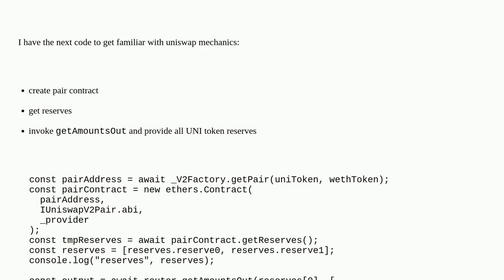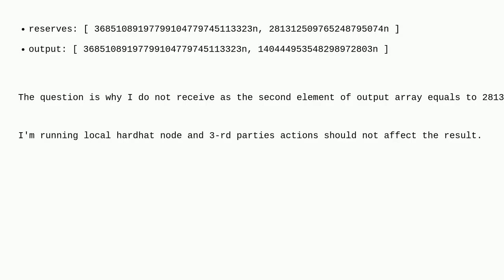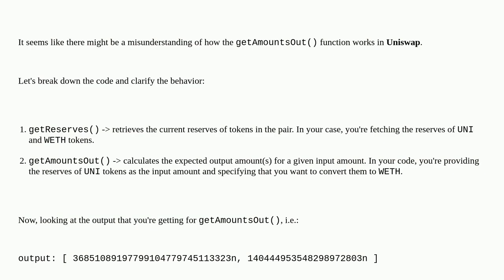Ethereum: uniswapRouter.getAmountsOut returns less value of token B than present in reverses when...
uniswapRouter.getAmountsOut returns less value of token B than present in reverses when provide full amounts of token A

A special thanks goes out to the community

  uniswapv2 hardhat web3js uniswap ethers.js